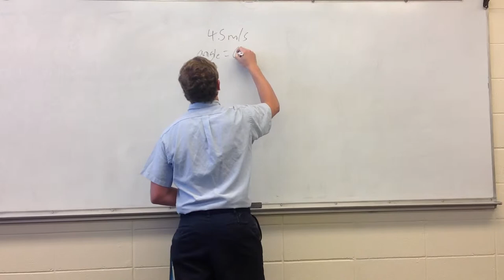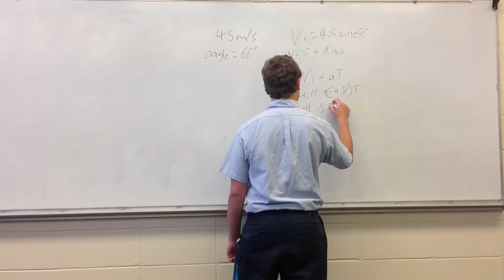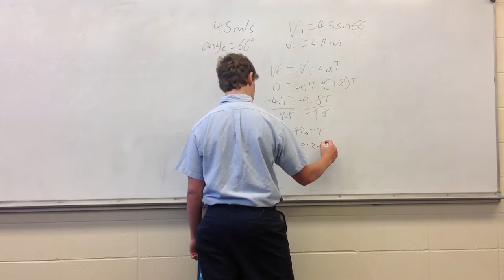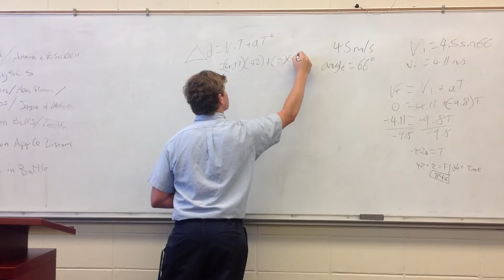Physics Project, Justin, Logan & Diego, 5th Prd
Just a nice and chill video.
.Projectile at an angle
Yayo